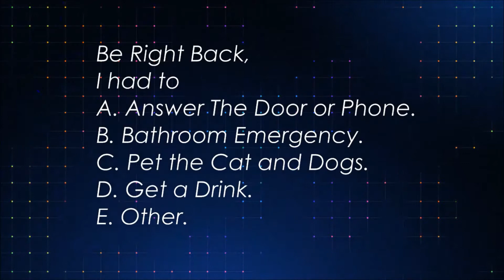Mad Max, Part 73, 1080p